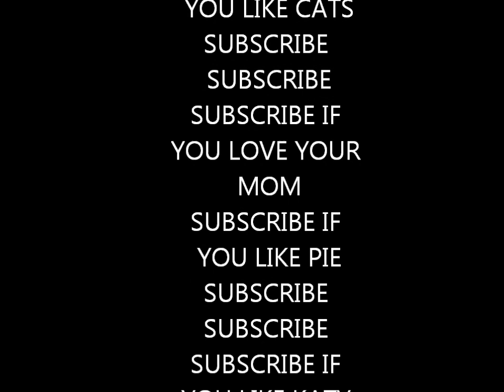Club Penguin - Rise of Evil (VOCP Part 1/5)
This is part 1 of 5 in my Villians of Club Penguin Saga
In this club penguin comedy, Horus the possessed child frees all the maximum security prisoners and riots through the streets of Club Penguin.

This video was filmed on a website called Club Penguin.